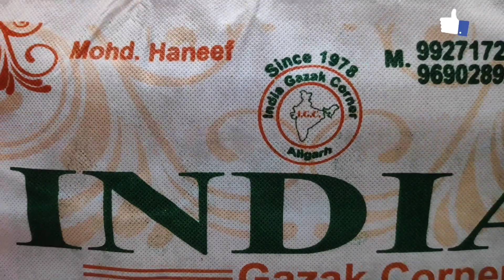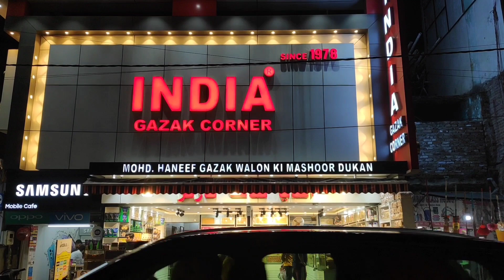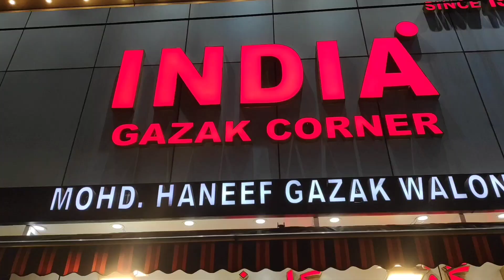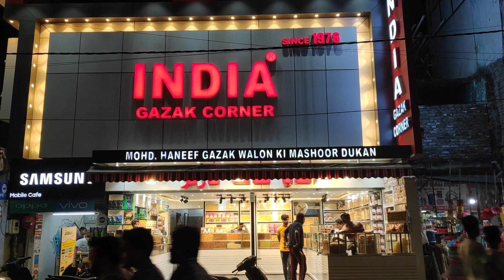Indian Gazak | Making of the most Delicious Gazak | गज़क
Address: India gazak Dodhpur Aligarh Up

Eid special
Rabab pashto